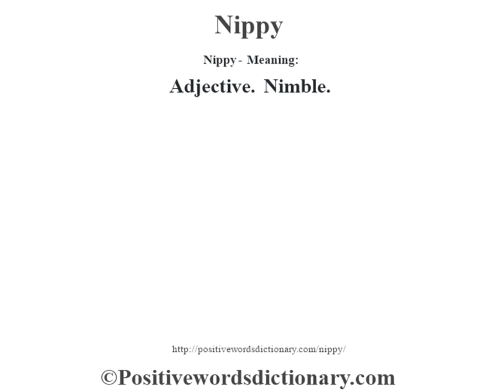Nippy definition | Nippy meaning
Nippy definition. Find out the meaning of Nippy and the meaning of many other positive words at positivewordsdictionary.com